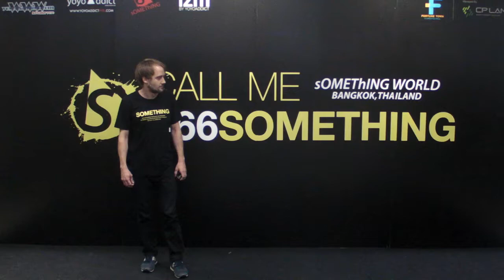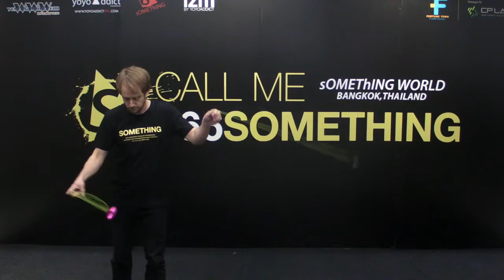SANY0052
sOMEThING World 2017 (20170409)